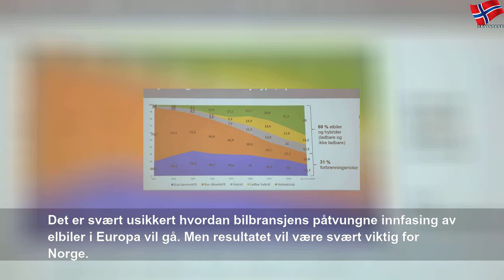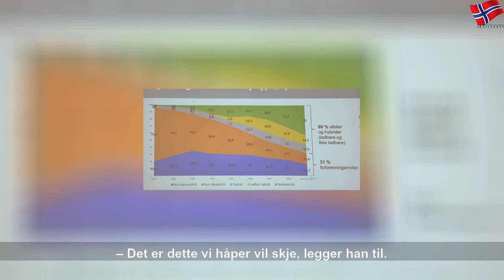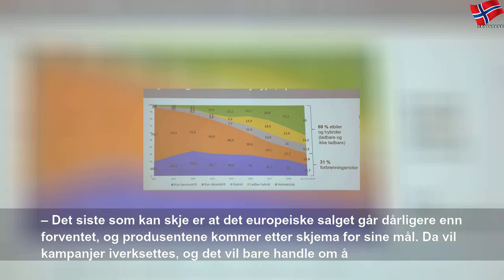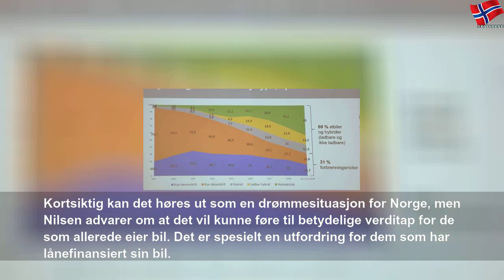Frykter fullt elbilkaos i 2020: Kan gi desperat priskrig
tirsdag 7. januar 2020
Frykter fullt elbilkaos i 2020: Kan gi desperat priskrig | Yellow State